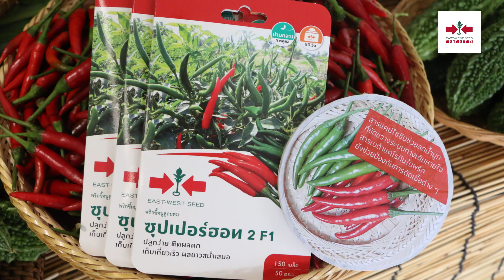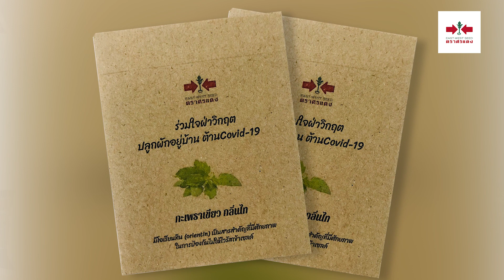“ปลูกผักอยู่บ้าน ต้าน Covid-19” ศรแดงแนะปลูก 4 พืชผักต้านไวรัสได้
จากสถานการณ์การระบาดของไวรัส Covid-19 ตั้งแต่ปลายปีที่ผ่านมา ทำให้คนส่วนใหญ่ไม่กล้าที่จะออกนอกบ้าน อีสท์เวสท์ซีด เจ้าของเมล็ดพันธุ์ตราศรแดง แนะปลูกผักกินเอง เผยพืชผัก 4 ชนิดมีฤทธิ์ช่วยต้านไวรัสและปลูกให้ผลผลิตไว...